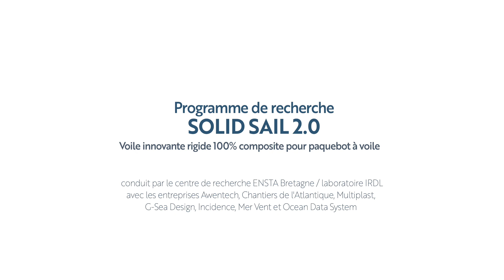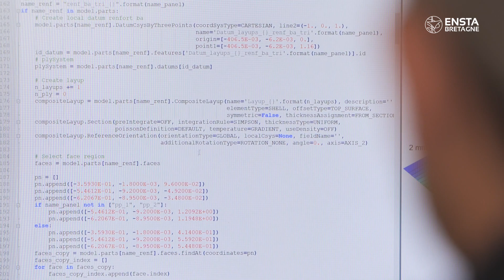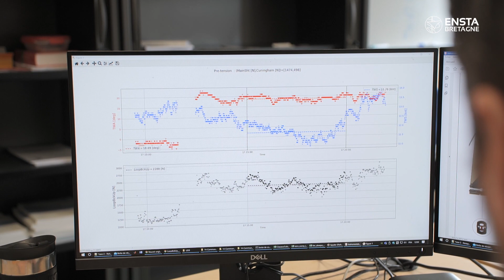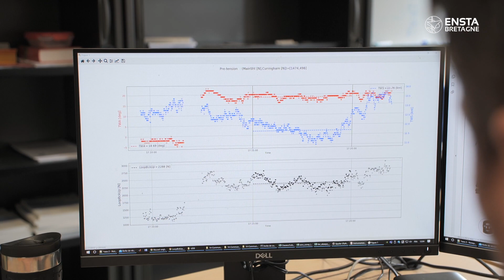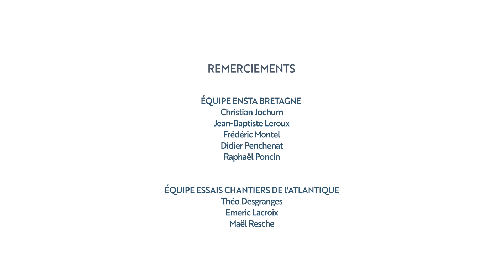Programme de recherche SOLID SAIL 2.0, voile innovante rigide 100% composite pour paquebot à voile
SOLID SAIL 2.0 est un programme de recherche conduit par le centre de recherche ENSTA Bretagne / IRDL (Institut de recherche Dupuy de Lôme, UMR CNRS 6027) avec les entreprises Awentech, Chantiers de l'Atlantique, Multiplast, G-Sea Design, Incidence, Mer Vent, Ocean Data System